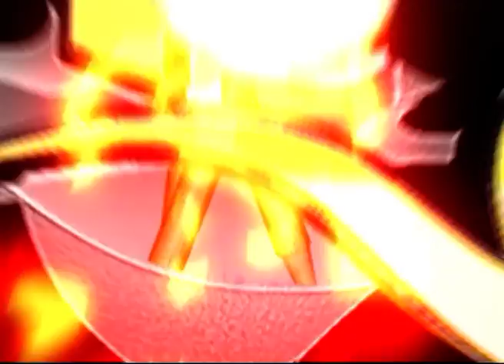टेस्ट चैंपियनशिप का समीकरण, Equation of test Championship 2019 | India News